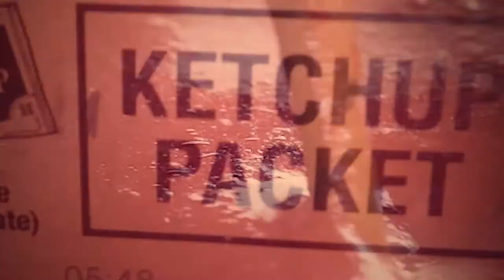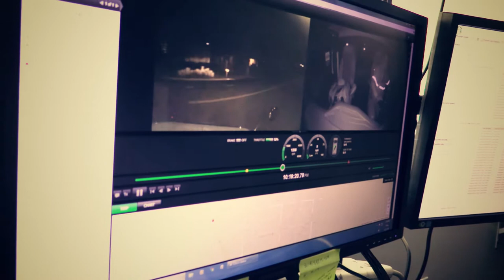Golden State Foods HR Recruiting Video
Join our GSF team today!